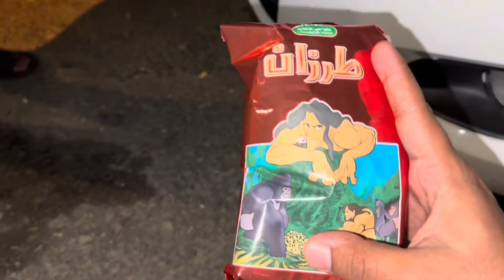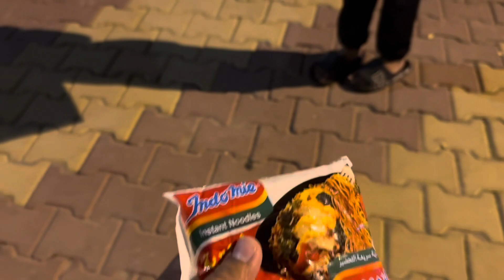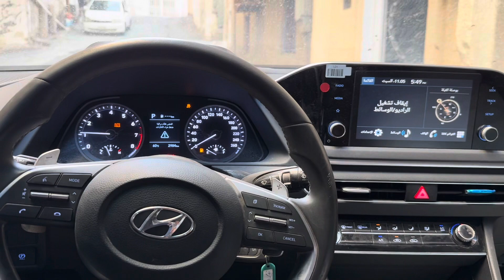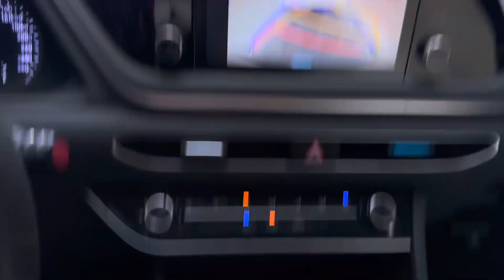Purane din yaad agaye or shopping pe gaye or HYUNDAI SONATA KA EXPERIENCE LIYA 🥰